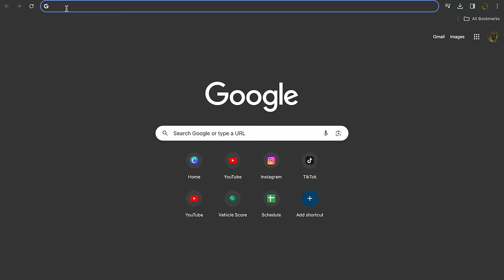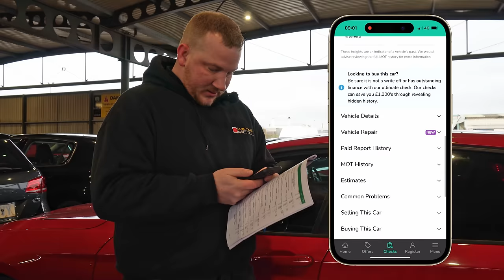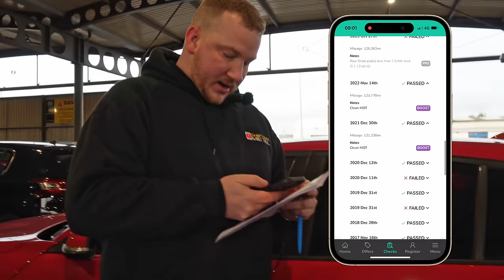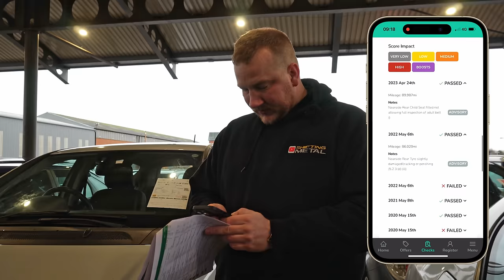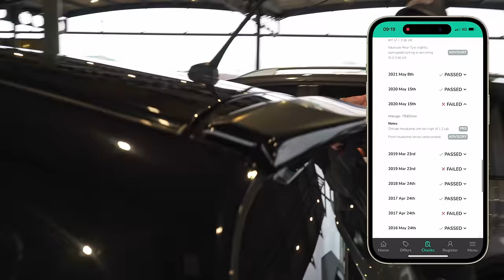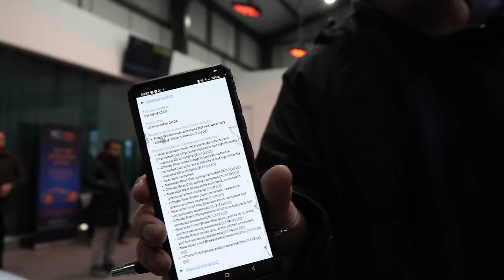Battling High Prices and Chops Garage at A UK Car Auction!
In today's video, you join James from Chops Garage and I as we head to the auctions at Aston Barclay, Westbury. We both wanted some stock, (James needed some) and we thought it would be good fun to get a little competition going: Who can buy the best car for under £5000?! The rules seem to be quite fluid but I think we settled on the winner being whoever can make the most amount of profit in the shortest amount of time.

If you're interested in bidding at Aston Barclay yourself, register your account